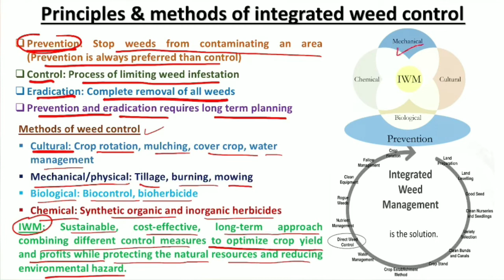Principles and Methods of Integrated Weed Management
In this lecture, you will quickly revise the principles and methods of weed control.